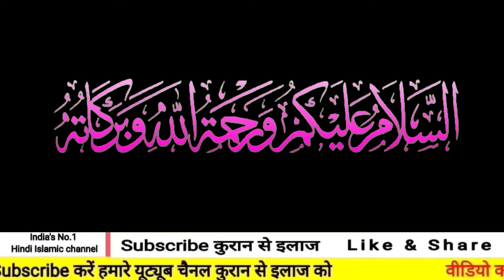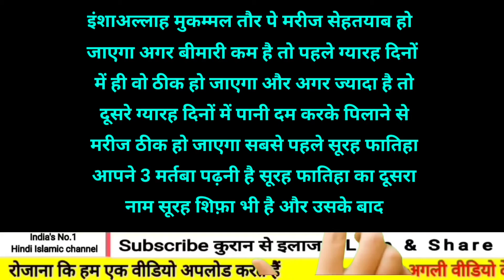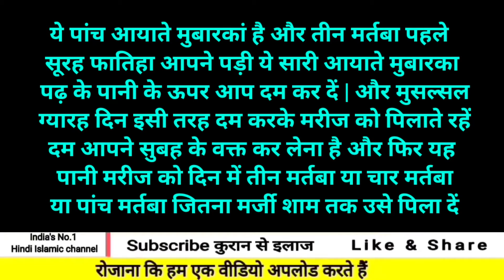Pani ke Glass par Ayat e Shifa Is tarha Padhle | Har La Ilaj Bimari se Shifa mil jayegi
Pani ke Glass par Ayat e Shifa Is tarha Padhle | Har La Ilaj Bimari se Shifa mil jay ge

हमने एक सदका पेटी खोली हैं जिसमें आप सभी सदका दे सकते हैं और यह सदके का पैसा जरूरतमंदों, मदरसों, गरीबों, बेवा औरतों आदि के जरूरत के काम में लिया जाएगा. (अल्लाह आपके सदके को कबूल फरमाए आमीन)

Sadka Kare jarurat mando ke liye
 (सदका करे जरूरतमंदों के लिए)

 ( सदका करने के लिए क्लिक करें )

phone pay
Google pay

Quran se ilaj
क़ुरान से ईलाज
क़ुरान से ईलाज हिंदी
Quran se ilaj in hindi
Mohammad Salim
Mohammad salim Quran se ilaj

qari muhammad ilyas
 rohani ilaj
Pani ke Glass par Ayat e Shifa Iss tara Parh lane
Har La Ilaj Bimari se Shifa mil jay ge Ayat e Shifa ki Fazila
 Ayat e Shifa in Quran
Ayat e Shifa ki dua
Ayat e Shifa ka Wazifa for Bimari
 La Ilaj Bimari se Shifa
 Pani ke glass par Ayat e Shifa ka Wazif
 Ayat e Shifa ki Barkat
Ayat e Shifa Dua
Har Bimari ka Ilaj
Bimari se Shifa
Bimari khtam karne ka Wazifa
wazifa
shifa
ayat
dua